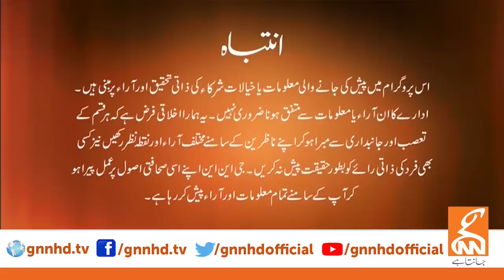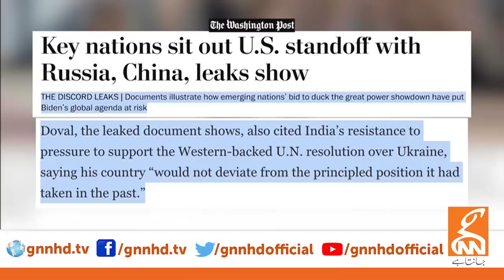LIVE With Dr.Shahid Masood I 24...!| I Dialogues I 01 May 2023 I GNN